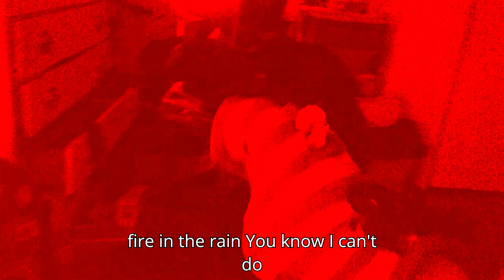fire in the rain - America sock puppet (official music video)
Blake bright